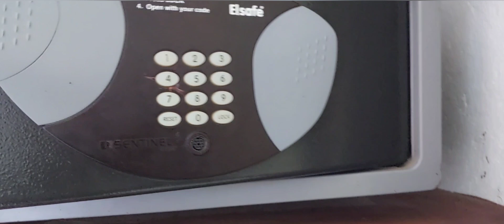Did Southern Palms Resort in Diani Beach meet our expectations? DIANI TRAVEL DIARY EP. 3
Did Southern Palms Resort and Spa in Diani Beach meet my expectations? DIANI TRAVEL DIARY EP. 3

In today's video, we take you through our stay at Southern Palm in Diani Beach Kenya after moving from our first room to the different activities you can enjoy at the resort.  We take you through.

CHAPTERS:
1. Moving to our second room
2. Our superior room tour
3. Different activities at Diani Beach Kenya
4. Review of our room
5. Review of all inclusive package
6. Our luxurious stay Southern Palms Resort and Spa in Diani, Ukunda, Kenya
7. What to expect at Southern Palms Resort and Spa in Diani Beach

We believe that by sharing our experiences and insights in these areas, we can help you live a more fulfilling and purposeful life. Whether you're looking to improve your financial literacy, develop new skills, explore new destinations, or make a positive impact on the world, you'll find something here to inspire and motivate you. Join us on this journey of growth and discovery!

About the channel:

We are passionate about helping you live your best life, whether that means achieving financial freedom, unlocking your full potential, exploring the world, or making a positive impact in the world.

On our finance segment, we provide personalized tips and advice on everything from budgeting to investing, helping you take control of your finances and build a secure future.

Our personal development segment is dedicated to helping you improve your mindset, boost your confidence, and achieve your goals. We provide practical advice and strategies to help you unlock your full potential.

If you love to travel, our travel segment is the perfect place for you. We provide insider tips and recommendations on budget travel, luxury vacations, and off-the-beaten-path destinations, helping you plan your next adventure and make unforgettable memories.

Finally, our charity segments highlights inspiring stories of people and organizations making a positive impact in the world. We provide opportunities for you to get involved and support important causes, so you can make a difference in the world.